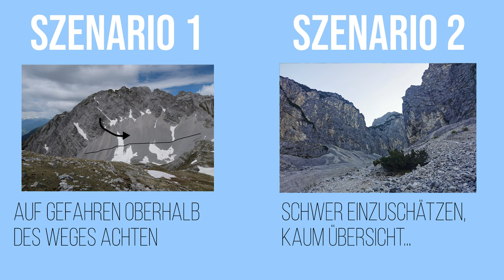STEINSCHLAG - richtiges Erkennen & Verhalten! | Bergsteigen Grundlagenkurs #04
Steinschlag ist eine der größen Gefahren im Gebirge und trotzdem oftmals unterschätzt. Wie man ihn erkennt und was man tut, wenn es so weit kommt...

Weitere Informationen zum Video:
Steinschlag sollte bei der Planung einer Tour berücksichtigt werden. Schon vor Beginn der Tour ist das wichtig, weil damit geklärt wird, ob ein Steinschlaghelm mitgenommen werden sollte oder nicht. Außerdem gibt es wichtige Verhaltensweisen je nachdem welche Art von Steinschlag vorherrscht. Von Gerölllawinen bis großen einzelnen springenden Brocken kann einem im Gebirge alles begegnen.

🔧 Meine Ausrüstung 🔧

Schuhe

Rucksäcke

Technisches